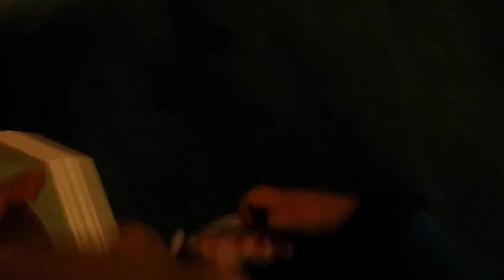Ojoxojo Dientexdiente je panda blue pajamas